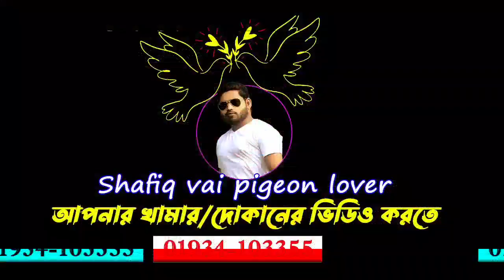১০০% ডিম বাচ্চা গ্যারান্টি সহ একদম পানির দামে ৪৫ জোড়া কবুতর বিক্রি | কম দামে কবুতর কিনুন সেরা অফারে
১০০% ডিম বাচ্চা গ্যারান্টি সহ একদম পানির দামে ৪৫ জোড়া কবুতর বিক্রি | কম দামে কবুতর কিনুন সেরা অফারে